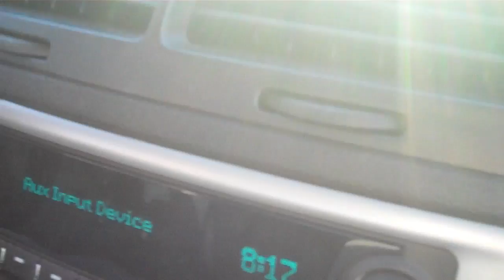Volkers / Eye Tour Vlog - Day 3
We are two friends who are currently on an acoustic tour of the mideast, and documenting as much as we can on film.